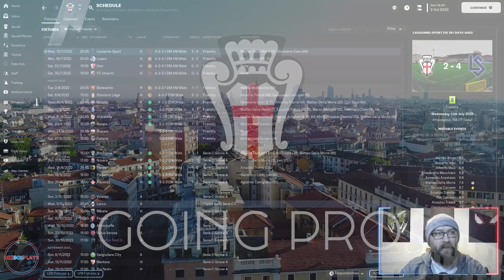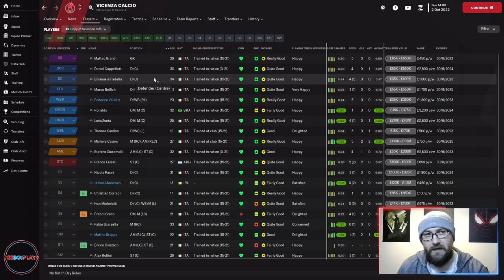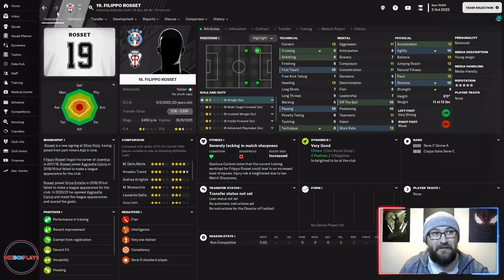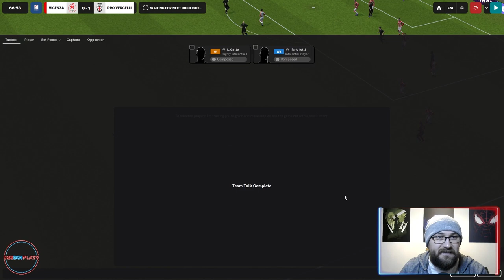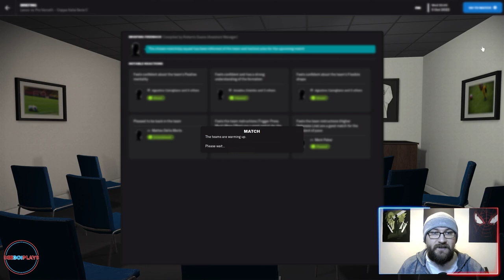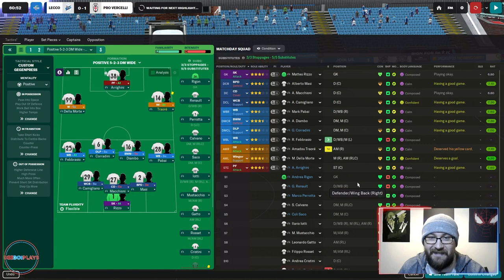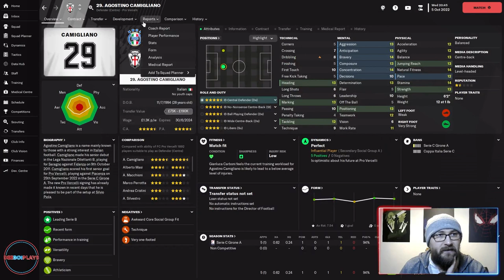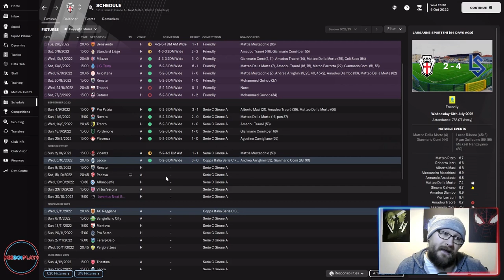GOING PRO | Pro Vercelli Football Manager 2023 | 03 - Our Cup run begins...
Football Manager 2023 | Going Pro with Pro Vercelli

We've had a strong start to the season, but can we carry that form into our first match in the Coppa Italia Serie C? Let's find out in today's episode.
0:00 Intro
1:31 Formation options?
4:22 Vicenza (a)
10:24 Lecco (a - Coppa Italia Serie C)
18:22 Outro